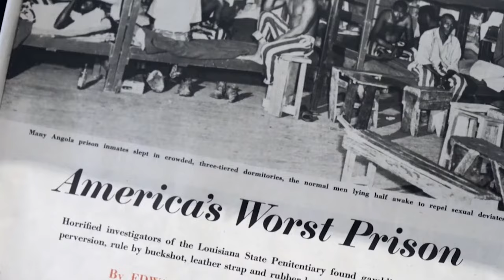THE CORNERMAN TRAILER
The Cornerman teamed up with @troubleman31 to bring you all a great perspective piece that is sure to provide a raw and real look into one man's violent rise to power in "America's Bloodiest Prison" , his contract with God , and his use of the art of boxing to teach lost young men how to become not just winners, but champions.